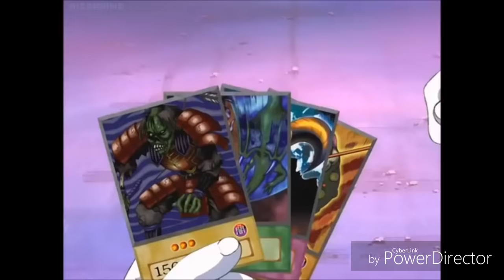Bakura vs Bonz amv